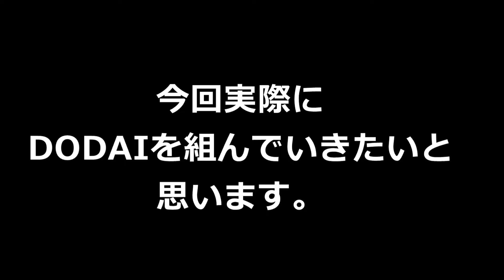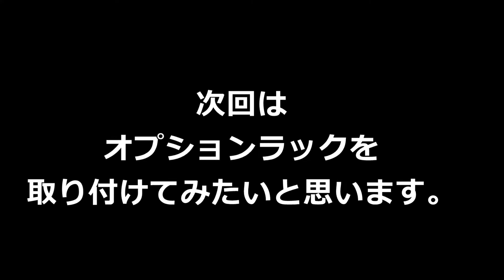[2/4] 【DJテーブルの決定版！】大型DJコントローラーもターンテーブル・CDJセットもバッチリ対応！DJ用テーブル「DODAI＋」を徹底解説！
【動画の構成】

今回はオタレコで大人気だったDJ用テーブル「DODAI」の進化版、「DODAI＋」をご紹介いたします！

中々探してもDJ用のテーブルってないし、あってもかなり高額・・・。
そんなニーズにこたえた「DODAI」が「DODAI＋」として細部に渡ってグレードアップして帰ってきました！

1400 x 850 x 500mm(WxHxD)というサイズで、アナログターンテーブル＋4CH DJミキサーといったセットも、大型DJコントローラーもバッチリ！

動画では組み立てから何までしっかりと解説しておりますのでご購入いただいた後でも安心です！
是非こちらチェックしてみてくださいませ！